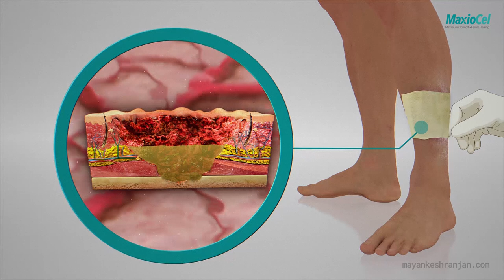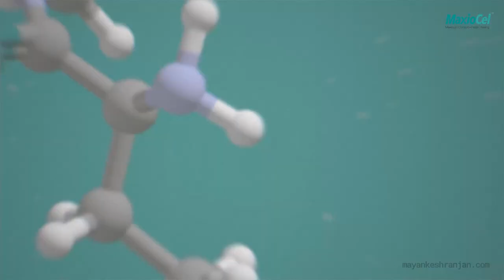Wound Care Dressing | Medical Animation Film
This medical animation film shows the working of a brand new wound dressing available in market.

Product:  Maxiocel Active wound dressing
Category - Advance wound care
Client: Axio Biosolutions

Last year, I was approached to create a detailed medical animation film that shows the working and internal mechanism of how this works. To maintain the accuracy and quality, I went through various notes that were provided to me to completely understand the process of how this dressing works from application to removal. After various rounds of  brain storming sessions, I came with a storyboard that gave an initial backbone to this animation. I have incorporated my 3D as well as 2D skills to maintain quality as well as tight deadline.

All 3D work was done in Houdini, textured in substance painter and composited in after effects. Color grading and minor post work was done in after effects too.

To get latest updates on my animation work, behind the scenes, tutorials etc

Don’t forget to turn on your notifications to get future updates right into your notifications .